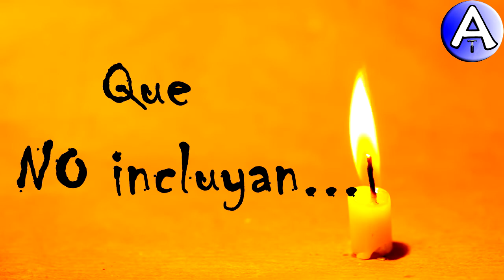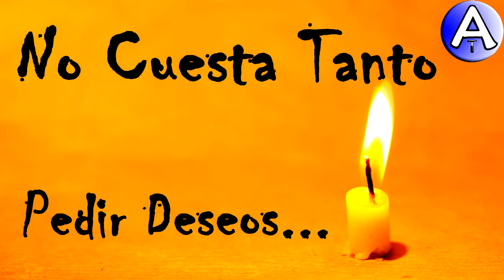Feliz Cumpleaños Guida / Piensa 3 Deseos / Video Postales ATLASNUBEAUTOGESTION